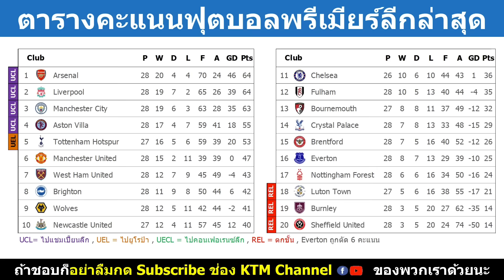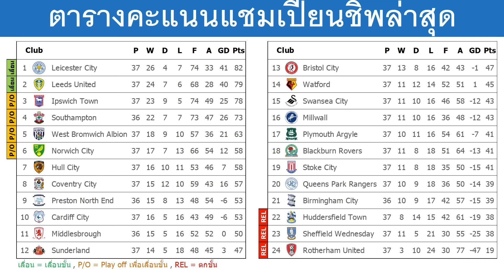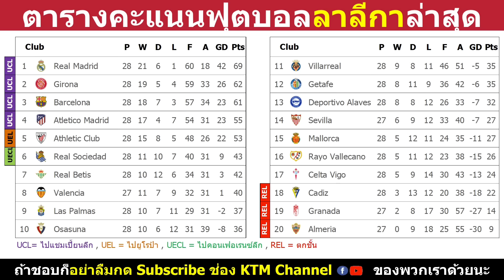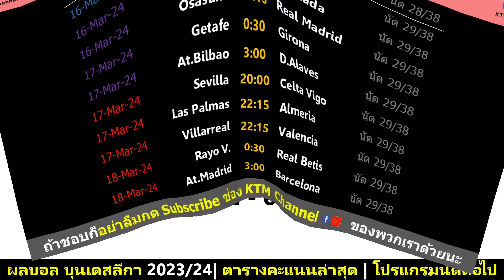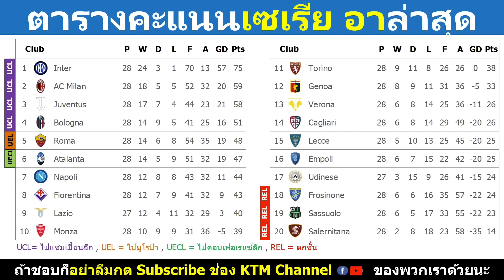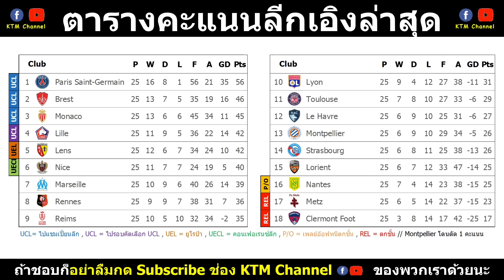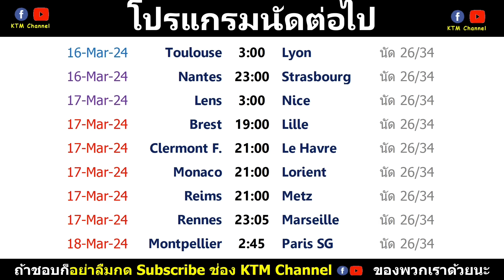ผลบอลเมื่อคืนโซนยุโรป : พรีเมียร์ลีก นัด28 | ลาลีกา นัด28 | บุนเดสลีกา นัด25 | กัลโช นัด28 (10/3/24)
Timestamp

00:00 พรีเมียร์ลีก นัด28
01:55 แชมเปี้ยนชิพ นัด 37
02:48 ลาลีกา นัด 28
04:01 บุนเดสลีกา นัด 25
04:58 กัลโช นัด 28
06:09 ลีกเอิง นัด 25